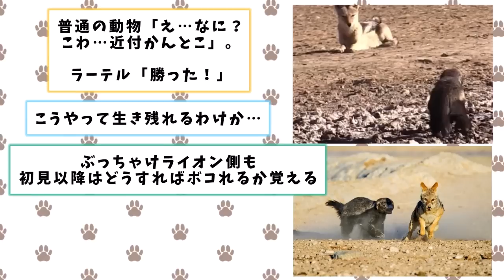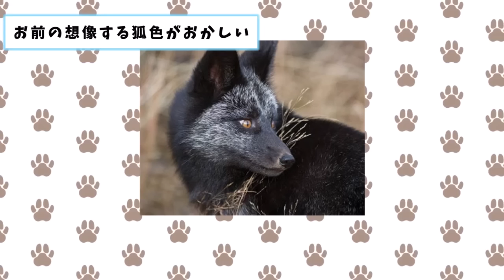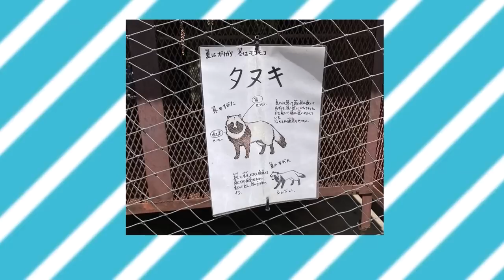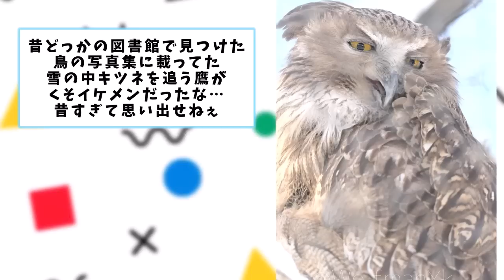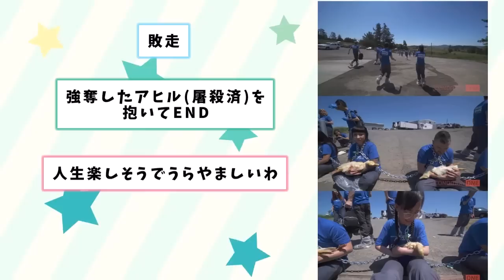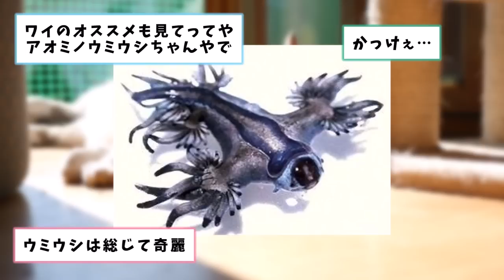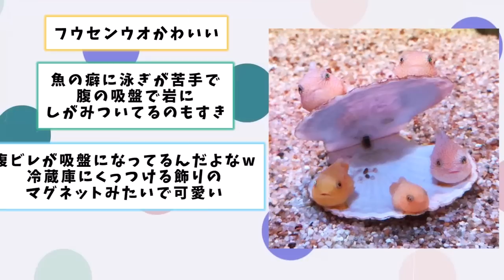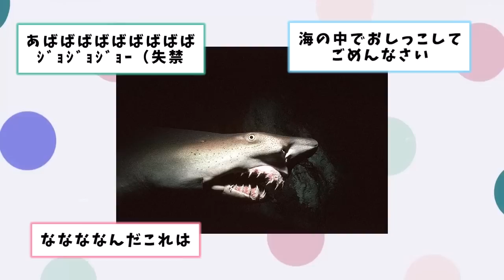【2ch動物スレ】親よりデカい『キングペンギン』の『ヒナ』がコチラｗｗｗｗｗ